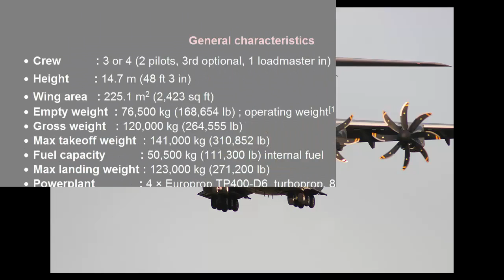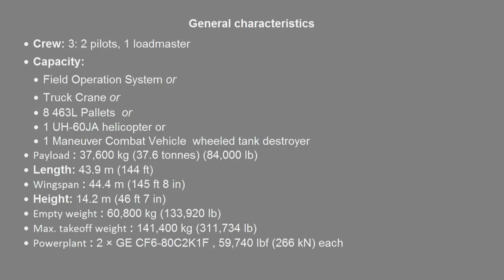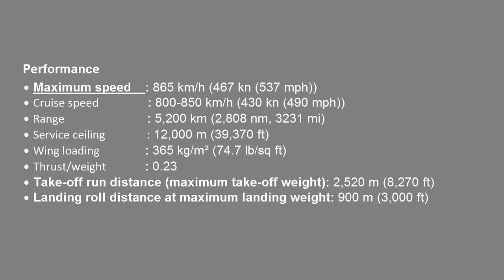The best of Military Cargo